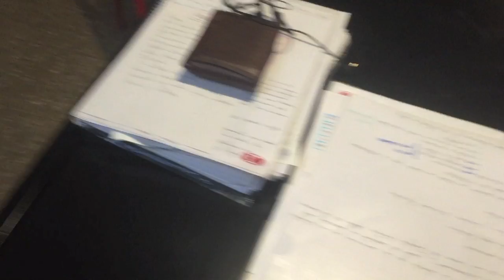El mejor curso de Filosofía Cristiana/TCyC/CHIVO #62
-El comienzo de la filosofía: admiración, ocio, poesía, deleite y felicidad.
-Justificación de la posibilidad del conocimiento.
-Lo inteligible y lo ininteligible.
-La Mente detrás del universo.
-El hombre no causa ni crea el orden, lo descubre.
-Ciencia, Filosofìa y Revelación.
-Principios de la investigación
-Preámbulos de la fe.
-Qué es el hombre. Creaturidad. Imago Dei. Los seis días de la creación
-Potencias del alma: inteligencia y voluntad.
-Cuestiones para abordar: origen del mundo, fe, "Big Bang", Teoría Evolutiva, Libertad y Pecado Original, Transmisión de la especie humana, etc. ¿Origen o eternidad del mundo? ¿Dios está fuera o dentro del tiempo?
-Abordaje de la Apología de Sócrates.
-Filosofía y progreso de la Filosofía.
-Argumentación y diálogo. El pseudo diálogo. Notas que lo describen.
-Conclusiones.

Juan Carlos Monedero, Bachiller en Filosofía -UNSTA-, Licenciando, Director del Frente Cultural 'Verdad y Acción'.

¡Muchas gracias por likear y compartir!